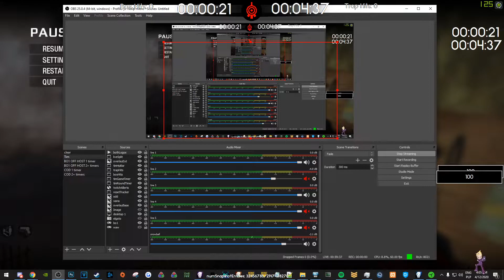RNG SILNE JEST